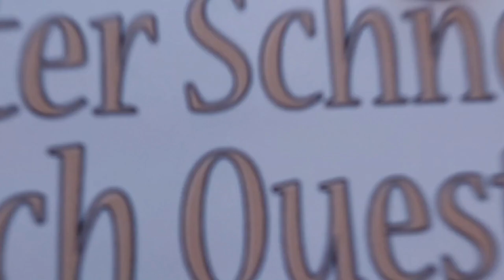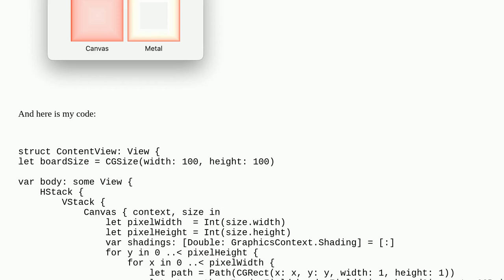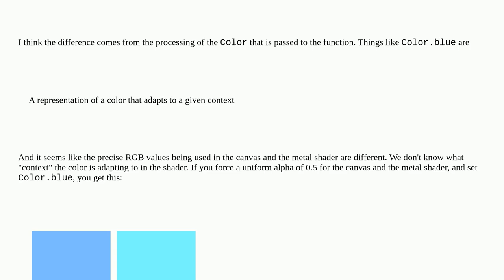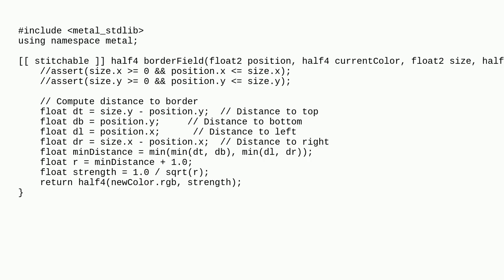Why do SwiftUI Canvas and Metal render differently?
A special thanks goes out to the community

  canvas swiftui metal